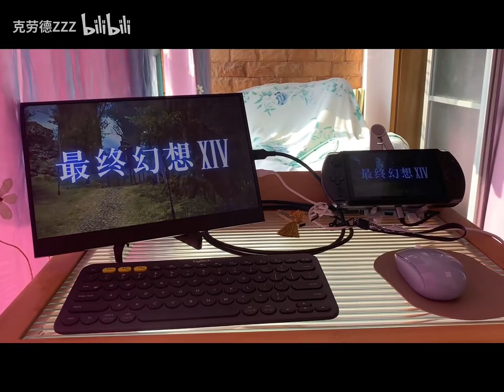Final Fantasy XIV on GPD Win 4